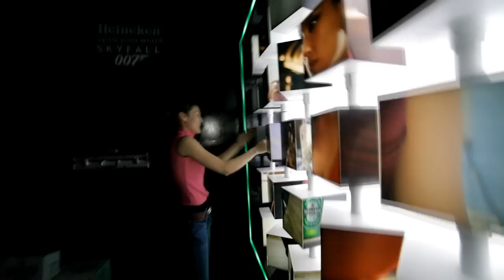Bẻ Khoá Điệp Vụ SKYFALL -- The Case Tour